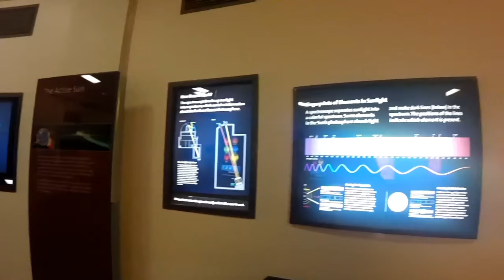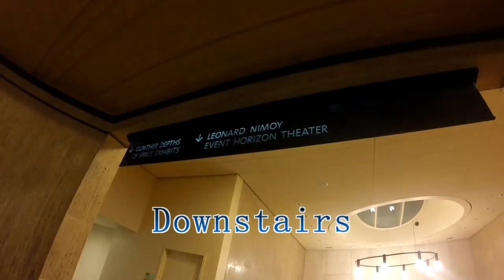Rv Living Vlog: Quick Look Inside The Griffith Observatory In Los Angeles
`This particular video I take a quick look inside the Griffith Observatory what a neet place to visit ...This is Pandamonium my journey across America in my 22' RV I call Panda with 1.3KW of Solar Power and tow vehicle Sookie. First I'll be traveling through the east coast of Florida down to Miami then to the Keys, after that I'll be going up the west coast of Florida then over to New Orleans from there to the big state of Texas and then of course California and wherever else the road may lead. So join me if your open to fun and excitement .on my journey through the many states and cities and wish me luck and good fortune on this life long adventure. Maybe I'll see ya on the road somewhere. Good or bad, Smooth or bumpy it's time to hit the road.